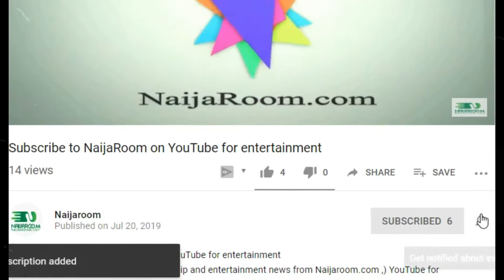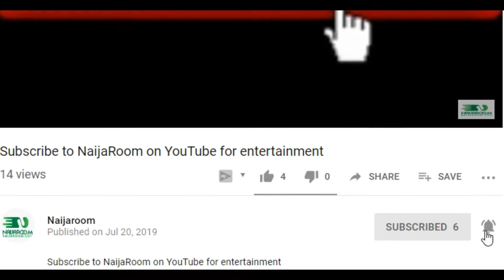Xenophobia : South African Shops Being Attacked In Zambia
About : Naija Room

The LATEST in celebrity gossip and entertainment news from Naijaroom.com , some of the best pieces from Naijaroom on TV, interviews from Naijaroom Live, and up to the minute reporting from the newsroom staff on Naijaroom Chatter.

Reporting on Nollywood stars and online viral sensations.